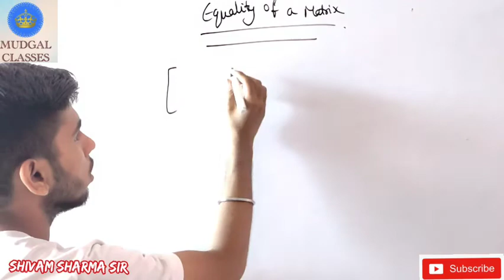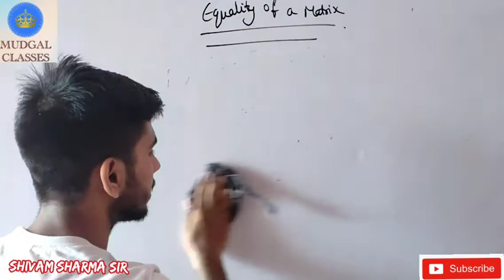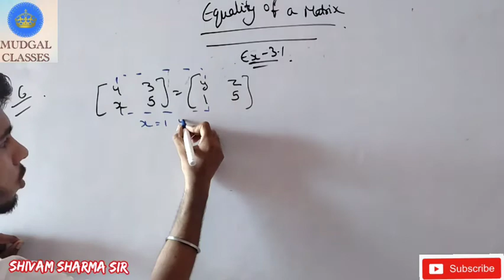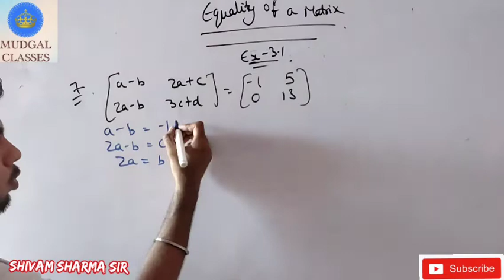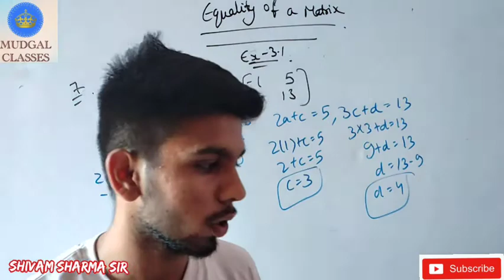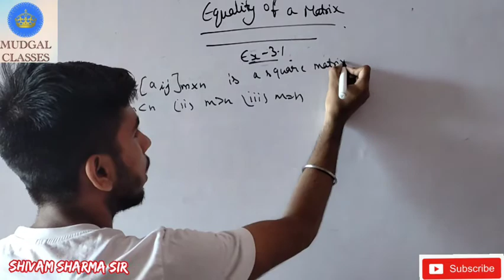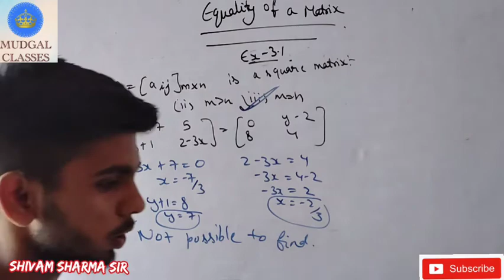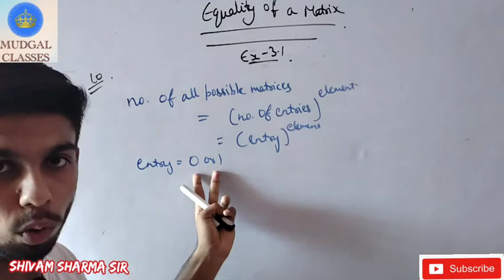MATHEMATICS Chapter-3 : Matrix exercise 3.1 question 6 to 10 by Shivam_sir CBSC_class_12.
🔴Learn mathematics easily all concepts are pretty good by our famous faculty shivam sir.

✏️math & reasoning spl by A.K. sir

✏️ science spl by Anjali mam

✏️ history spl by s.s. mudhgal sir

✏️ Mathematics by T. S. Kaushik sir

⏳ Our Vision :

❤️ Our Vision is to provide Best Quality Online Coaching for SSC, Banking Exams, Railway etc to all the students living in Bihar, UP, West Bengal, Tamil Nadu, gujrat, etc who can not afford to study.

We have separate teacher for a separate subject.

Our moto is provide free education to all types of classes academic as well as in compititive field.